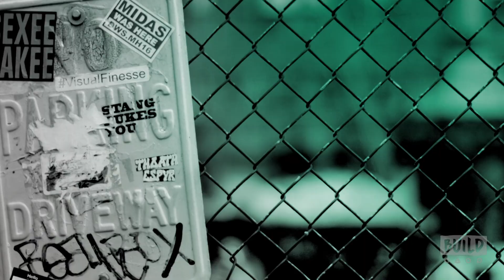Katheryn Winnick Stops By To Talk About "The Dark Tower" & "Vikings"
Katheryn Winnick joins BUILD to discuss her involvement with the hit series, "Vikings," and new film, "The Dark Tower." In "Vikings," Winnick plays Lagertha, the first wife of Ragnar Lothbrok. She is an Earl, a strong shield-maiden and a force to be reckoned with. "The Dark Tower" follows Roland Deschain, the last Gunslinger, who has been locked in an eternal battle with Walter O'Dim, also known as the Man in Black, determined to prevent him from toppling the Dark Tower, which holds the universe together.